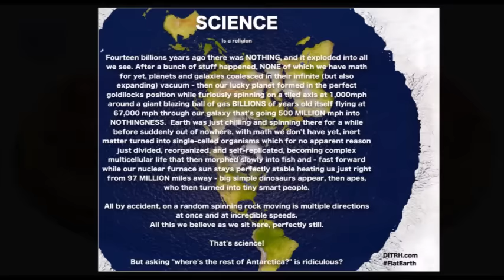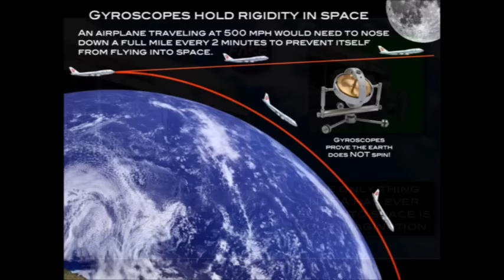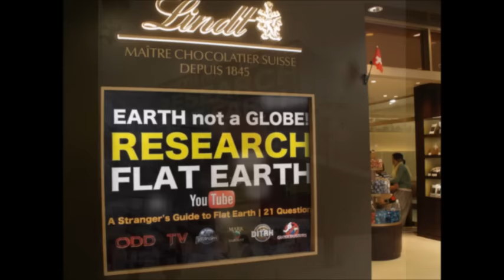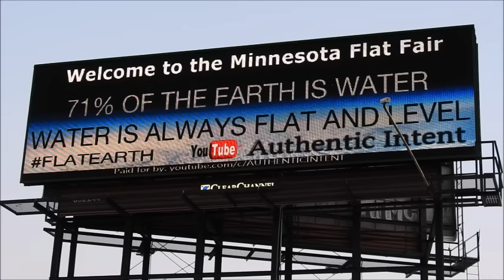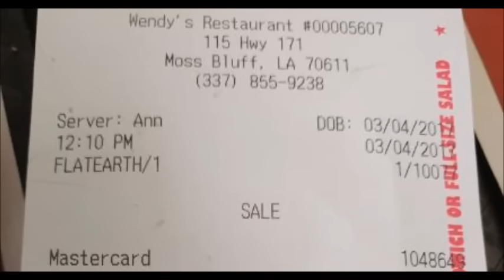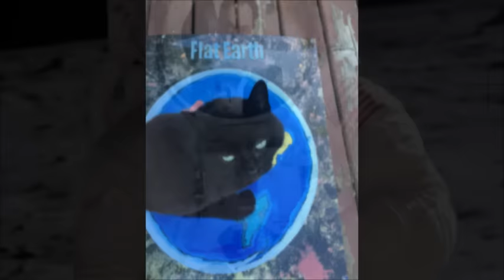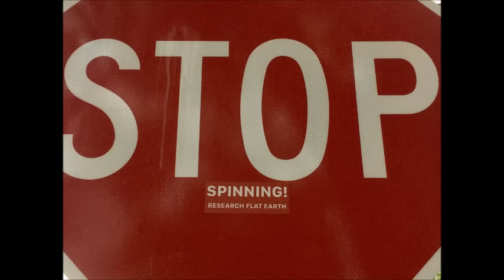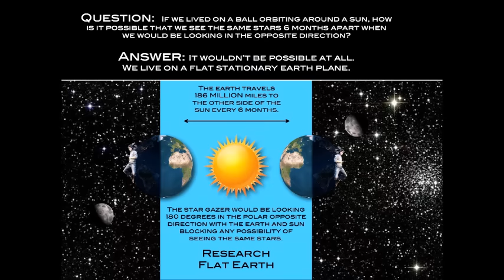Flat Earth Clues interview 420 Oil Swims ✅